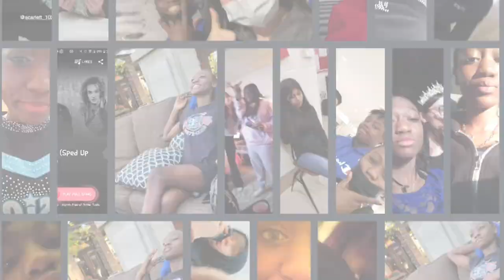Two weeks in my life vlogs - Kate Watkins